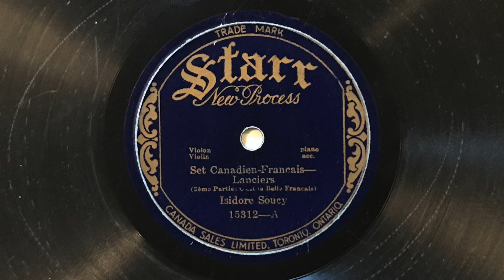Set Canadien-Français--Lanciers - 3ième Partie: La Belle Français - Isidore Soucy - 1927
"Set Canadien Français Lanciers - 3ième Partie: La Belle Français" played by Isidore Soucy; Starr 15312-A (10").  Electrically recorded in 1927.